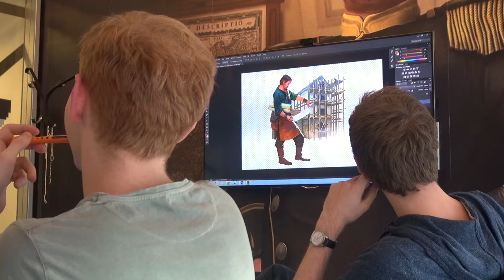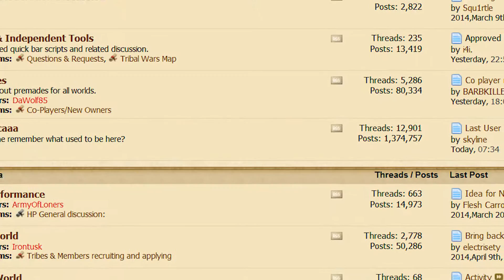Tribal Wars - Meet Tobias!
Take a look at the work and responsibilities of our Product Marketing Manager Tobias!